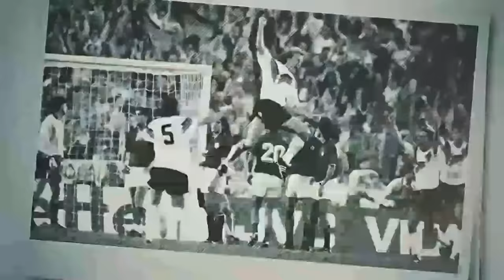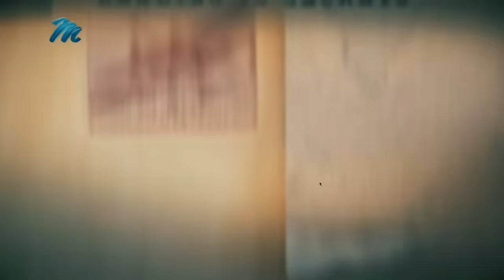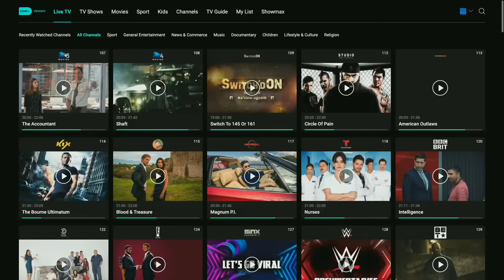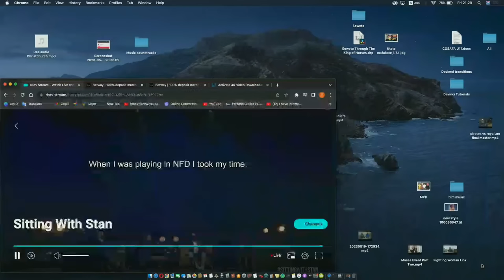sitting with stan.